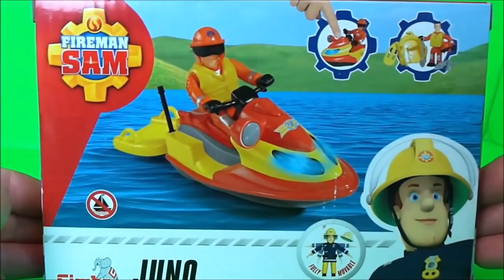What toys are in Fireman Sam's US backpack 🚒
🚒 What's in Fireman Sam US other Backpack? . Join Tracey for another mega toy review and unboxing episode. Tracey loves Fireman Sam, Spongebob, Playmobil and Ghostbusters toys. Lot's of unboxing and fun stories with our favourite Disney, Nickelodeon Peppa Pig and Fireman Samfirefighter and his fire engines.
Try my other channels.

Most toys are donated to Hospice Care or Children's Charities after we have finished with them.